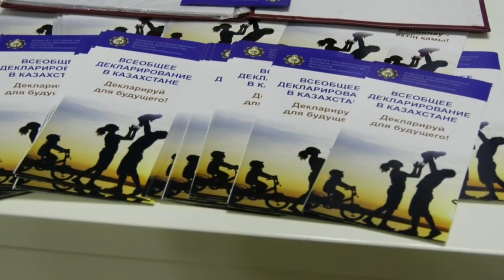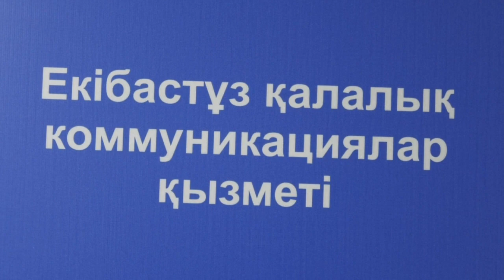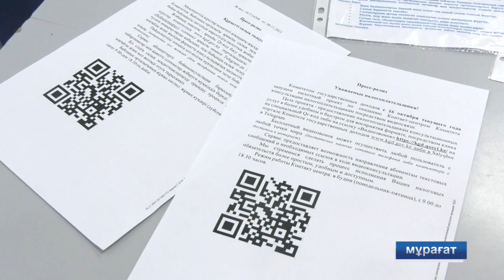Екібастұз жаңалықтары Жалпыға бірдей декларациялаудың үшінші кезеңі басталды